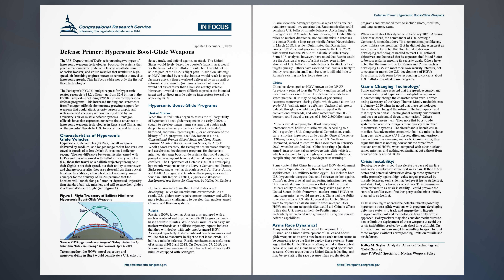Defense Primer: Hypersonic Boost-Glide Weapons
The U.S. Department of Defense is pursuing two types of hypersonic weapons technologies: boost-glide systems that place a maneuverable glide vehicle atop a ballistic missile or rocket booster, and cruise missiles that would use highspeed, air-breathing engines known as scramjets to travel to
hypersonic speeds. This In Focus addresses only the first of these technologies.

The Pentagon’s FY2021 budget request for hypersonic related research is $3.2 billion—up from $2.6 billion in the FY2020 request—including $206.8 million for hypersonic defense programs. This increased funding and statements from Pentagon officials demonstrate growing support for
weapons that could attack priority targets promptly and with improved accuracy without facing defeat by an adversary’s air or missile defense systems. Pentagon officials have also expressed concerns about advances in hypersonic weapons technologies in Russia and China, and on the potential threats to U.S. forces, allies, and territory.

Characteristics of Hypersonic Glide Vehicles
Hypersonic Boost-Glide Programs
- United States
- Russia
- China
Arms Race Dynamics?
Game-Changing Technology?
Crisis Instability?